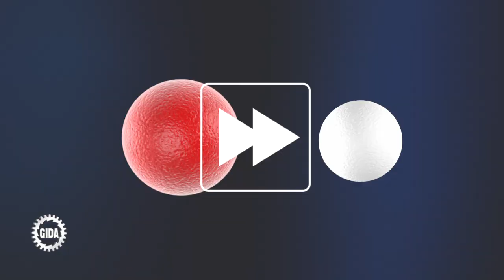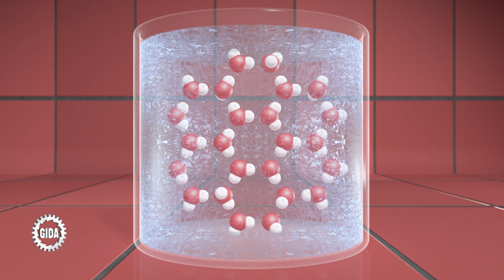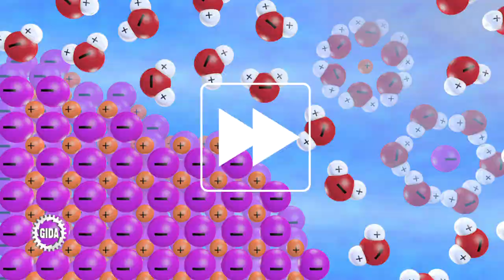Trailer - Wasser - Chemie - Schulfilm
Ausschnitte aus dem Chemie Schulfilm "Wasser". DVD bestellen oder in der Mediathek streamen

Dieses Film-Lernpaket behandelt das Unterrichtsthema „Chemische Eigenschaften des Wassers“ für die Klassen 7-9 der Sekundarstufe I.

Sehr anschauliche 3D-Computeranimationen verdeutlichen den Aufbau eines Wassermoleküls und seine chemischen Eigenschaften. Die Inhalte der Filme sind altersstufen- und lehrplangerecht aufbereitet. Besonders in der einführenden Erklärung der Elemente Sauerstoff und Wasserstoff und deren atomaren Aufbaus werden einfache und leicht nachvollziehbare Atommodelle (Kern und Schalen) skizziert. Hier geht Verständlichkeit im Zweifel vor letzter chemisch-physikalischer Korrektheit. Das gilt ebenso für die analoge Darstellung des Wassermoleküls.
Die 3D-Computeranimationen sind filmisch eingebettet in unterhaltsame kleine Rahmenhandlungen: Die Filme begleiten einige Kinder und Jugendliche in unterschiedlichen Situationen des täglichen Lebens und vermitteln einen sehr umfassenden Eindruck von den alltagsrelevanten, chemischen Eigenschaften des allgegenwärtigen Stoffes „Wasser“.

4 Filme

- Aufbau des Wassermoleküls
- Atombindung des Wassers
- Dipol und Wasserstoffbrückenbindung
- Wasser als Lösungsmittel